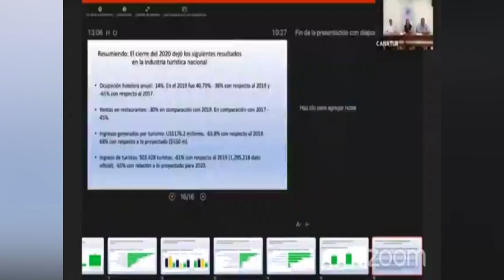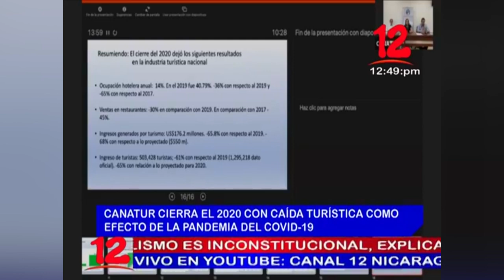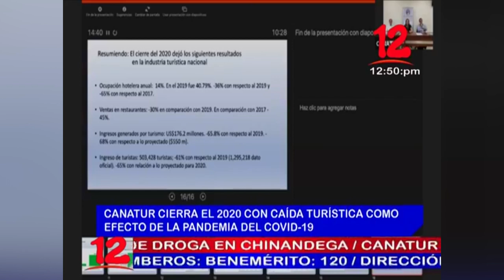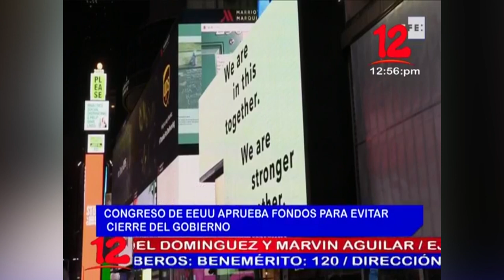Noticias 12 Edición Mediodía / Lunes 21 de Diciembre